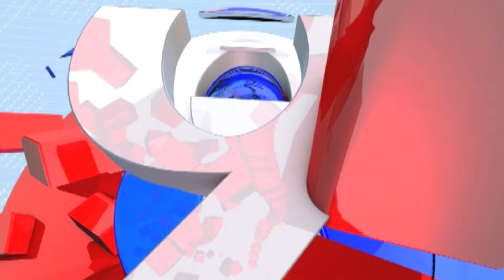Nitesh Rane on Thackeray | सिंधुदुर्गच्या डीएनएमध्ये राणे कुटुंबिय आणि भाजप आहे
CREDIT - Political| Pradnya /Producer|ketan/Editor